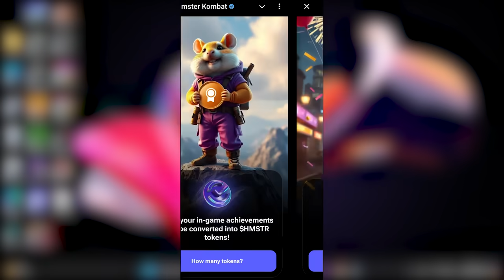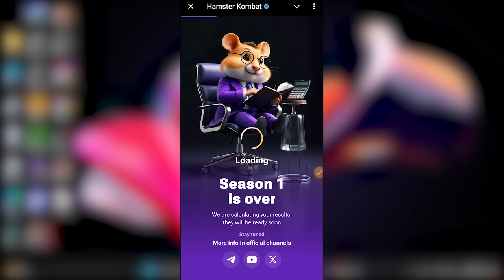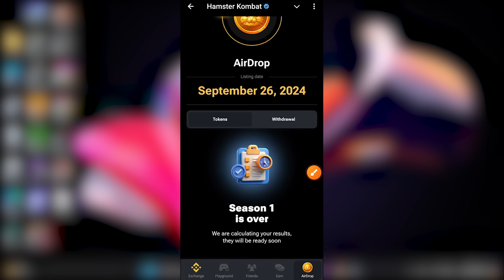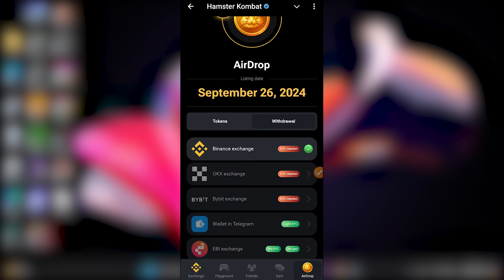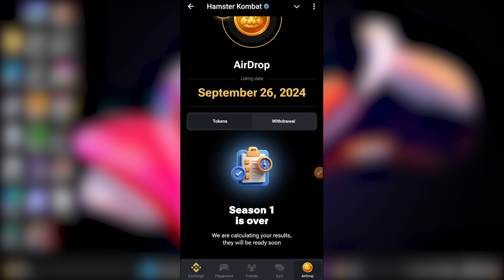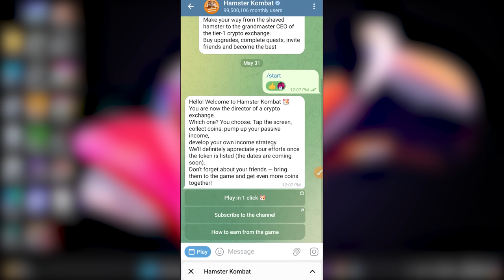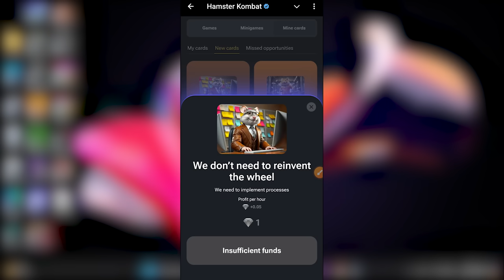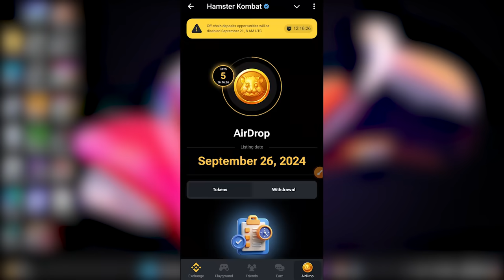Hamster Kombat Season 2 Launch - Diamond Task | Hamster Kombat New Update | Hamster Kombat Snapshot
Hamster Kombat Season 2 Launch - Diamond Task | Hamster Kombat New Update | Hamster Kombat Snapshot Withdraw || Hamster Kombat Diamond Increase